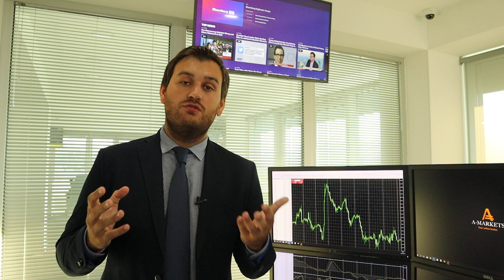О важнейших событиях текущей недели!